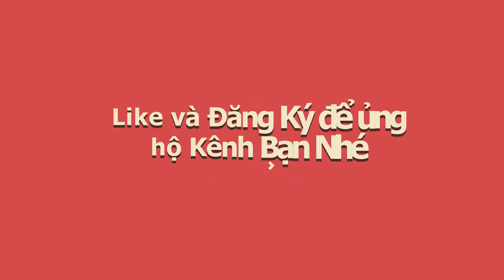Chia sẻ Bolero Cách quạt chả Dằn Nhịp Báo intro hoặc chuẩn bị vào điệp khúc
Video: một chút kinh nghiệm bản thân Vĩnh để chơi Bolero. hi vọng có thể giúp ích mọi người trong việc tập luyện guitar.

Rất mong nhận được sự ủng hộ từ mọi người bằng cách LIKE và CHIA SẺ khi thấy video có ích.
Cảm ơn bạn đã theo dõi video và ủng hộ kênh!
Các playlist liên quan:
Rất Vui khi được giao lưu với mọi người qua các mạng xã hội:

Website các kiến thức về côn trùng, các loại thuốc diệt côn trùng chuyên dùng, an toàn và được phép lưu hành trong cộng đồng: